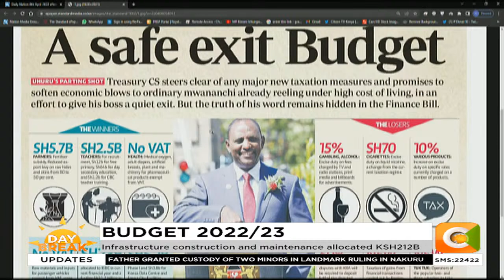| DAY BREAK | Budget 2022/23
CS Yatani says new tax measures expected to realise Ksh.50B